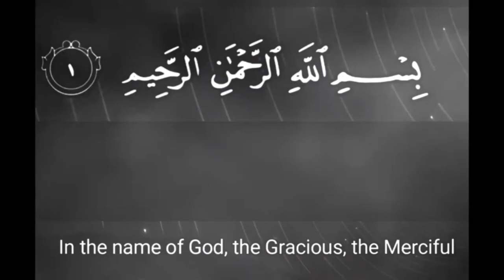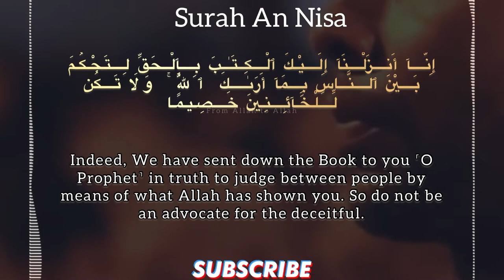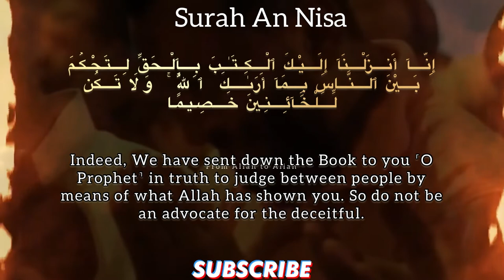⛔️WARNING FROM ALLAH⛔️ DO NOT BE AN ADVOCATE FOR DECEIT | An Nisa | Powerful Quran Verse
⛔️ WARNING FROM ALLAH ⛔️

In this video we’ll walk you through:
DO NOT BE AN ADVOCATE FOR DECEIT Surah An Nisa Recitation and meaning (English Translation ) Powerful Quran Verse Recitation quran From Allah to Allah

100  Direct instructions by Allah in the Quran for mankind

DAY : 35

DO NOT BE AN ADVOCATE FOR DECEIT  (4:105)

Quran

Quran 4

quran 4:105

quran recitation

quran tilawat